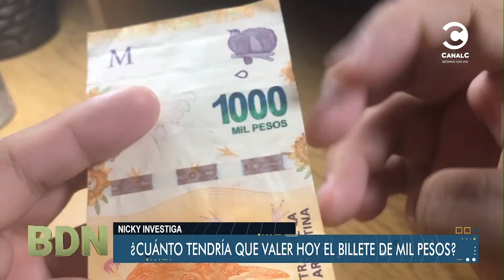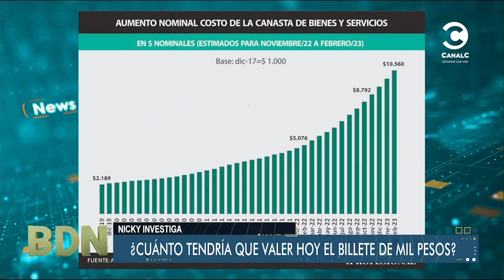Nicky investiga: ¿Cuánto tendría que valer hoy el billete de mil pesos?